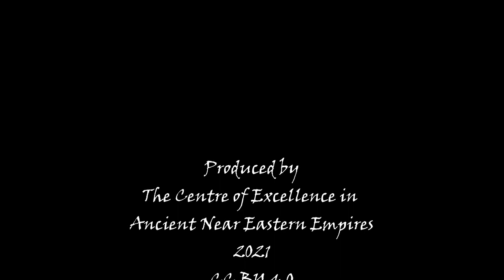Dogs in the Persian empire